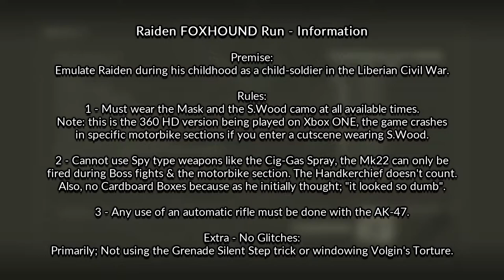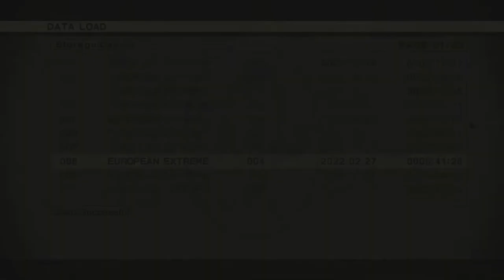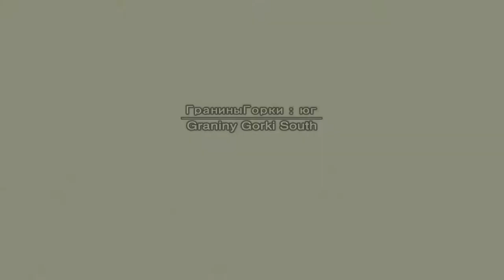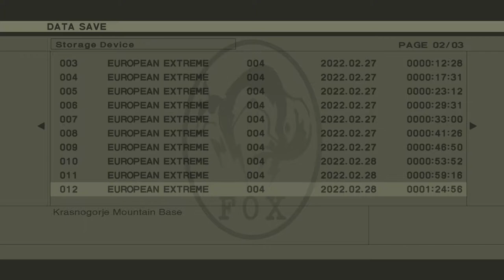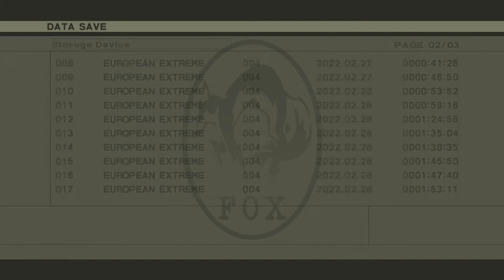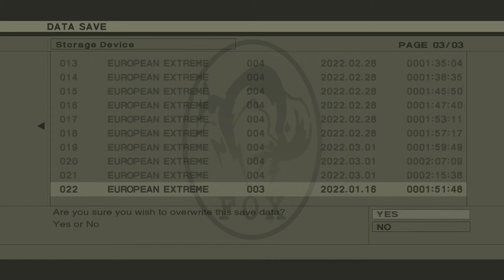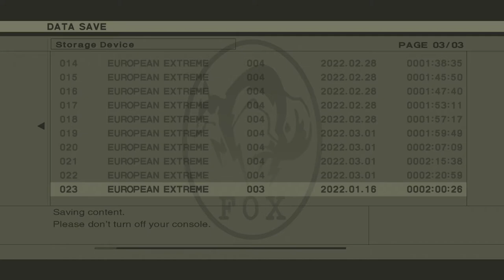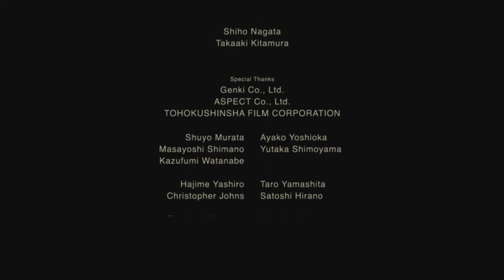Metal Gear Solid 3 - Foxhound Rank as Raiden (No Glitches)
This is proof of concept, not a speedrun nor a flawless run. After I got my first Foxhound rank a few weeks ago, I did start thinking; what kind of challenge runs could I do with this, like I did with Cayo Perico? One thing I was thinking about for a while was a Raiden/Jack the Ripper style run, at the same time I discovered Apache MGS and that Tuxedo Foxhound runs were a thing.

I wanted to added something a little extra, because what I noticed was a number of rooms can be made a joke if you "just use the grenade glitch bruh", which I feel would defeat the idea of doing a Challenge Run - so I opted for a Glitchless Challenge Run... even though I accidentally pull one off during the vignette when Snake enters the Main Wing Hangar - it doesn't effect gameplay though so, no foul.

Raiden Run Rules, on top of Foxhound Requirements;

Must:
- Wear the Mask and S.Wood Camouflage at all available times.

Cannot Use:
- The Mk22 outside of boss battles or the motorbike sections, unless for hold-up's or CQC.
- Cig-Gas Spray, at all.
- Any automatic rifles except the AK-47.
- Cardboard Boxes.

IMPORTANT: There are 4 rooms that if you complete them/trigger the proceeding cutscene, the game will crash if you're wearing S.Wood - I don't know if it's circumventable, but I'd rather mention it than let it slide.
- Volgin Boss Phase 2
- Motorcycle Chase 1: Runway - Shagohod
- Shagohod Boss Phase 2
- Motorcycle Chase 2: Lazorevo North

Chapters:
0:00 Introduction
1:19 Save 0 - Game Start
13:22 Save 1 - Ambushed by The Boss
18:58 Save 2 - Ocelot Unit
25:02 Save 3 - Defeated Ocelot Unit
31:21 Save 4 - Ocelot Boss
35:21 Save 5 - The Pain Boss
43:48 Save 6 - Mangrove Swamp
49:47 Save 7 - Infiltrate Graniny Gorki
57:23 Save 8 - Exfiltrate Graniny Gorki
1:03:24 Save 9 - Defeated The Fear
1:29:34 Save 10 - The Mountains
1:40:16 Save 11 - The Fury
1:43:47 Save 12 - Find Raikov
1:51:32 Save 13 - Escape to Sewers Part 1
1:53:56 Save 14 - Escape to Sewers Part 2
2:00:25 Save 15 - Plant C3
2:05:02 Save 16 - Volgin Boss
2:07:56 Save 17 - Motorcycle Chase 1
2:15:54 Save 18 - Shagohod
2:24:54 Save 19 - Motorcycle Chase 2
2:30:46 Save 20 - Escort EVA
2:41:57 Save 21 - The Boss
2:48:49 Game Complete
2:59:19 Results